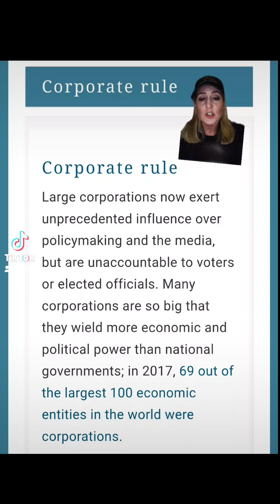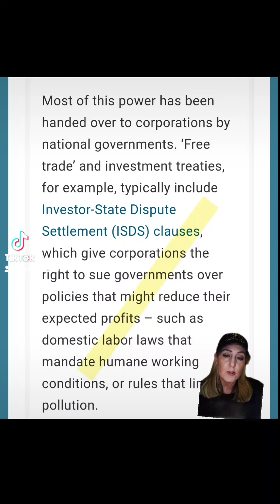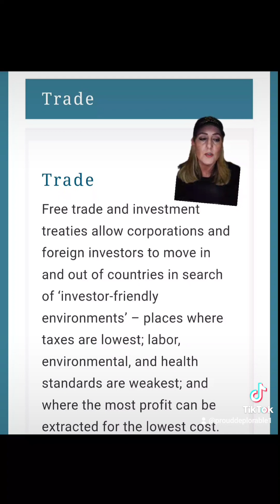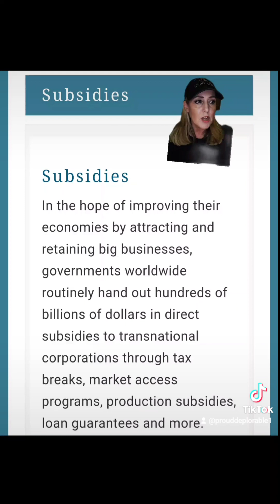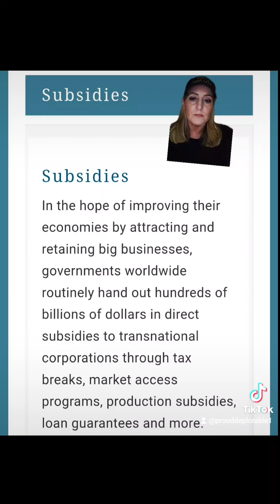Start Calling this Out